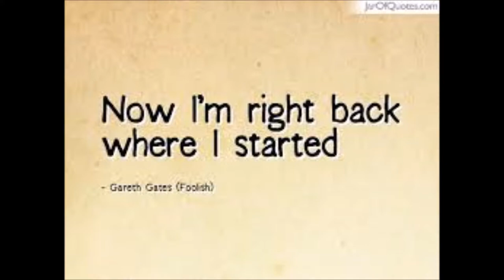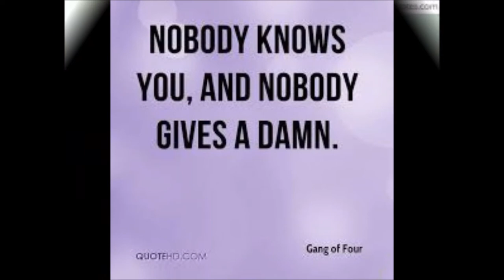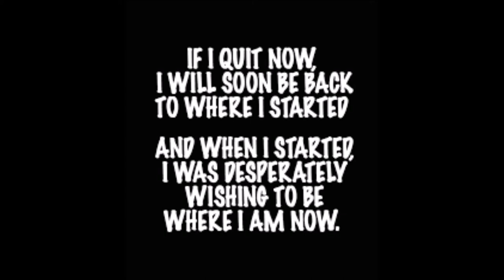Age, Horatio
A man named Billy Spencer, performed under the name "Horatio" for this song and one other which I really like, "I gotta have you," which is also on Youtube.  I taped this song when I lived in Southern California and was attending the Bill Wade School of Broadcasting in 1969.

This song, "Age" was written by Jim Croce.  Enjoy.